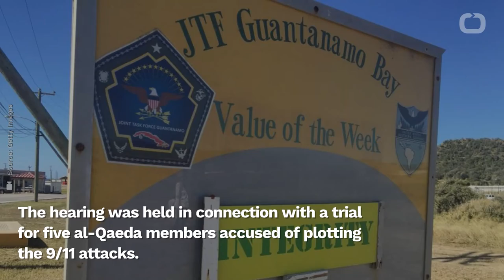Defiant Psychologist Says He'd Design Torture Program Just The Same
James Mitchell is one of the two architects of the CIA's "enhanced interrogation techniques.
Business Insider reports the psychologist appeared at a hearing of several Guantánamo prisoners on Tuesday.
There, without apology, he testified about the torture program he developed.
'Enhanced interrogation' techniques include waterboarding, rectal feeding, and hanging inmates from the ceiling.
Mitchell told the court he believed his 'moral duty to protect American lives outweighed the feelings of discomfort of terrorists.'
Moreover, he added that he would 'get up today and do it again.'
The hearing was held in connection with a trial for five al-Qaeda members accused of plotting the 9/11 attacks.
Mitchell sat just feet away from Khalid Sheikh Mohammed, a man who Mitchell personally waterboarded 183 times in 2003.
Mitchell's was the first testimony of the trial to describe the torture program.